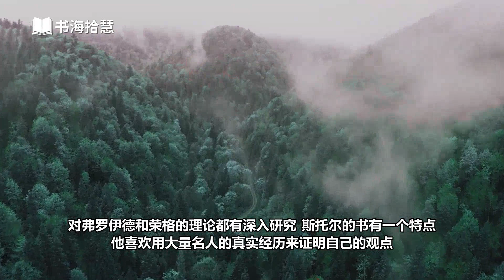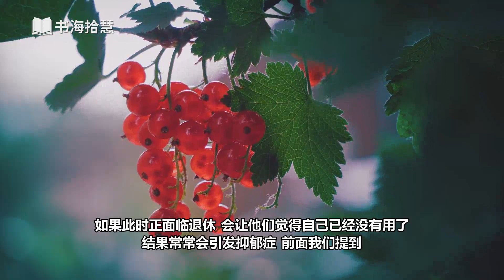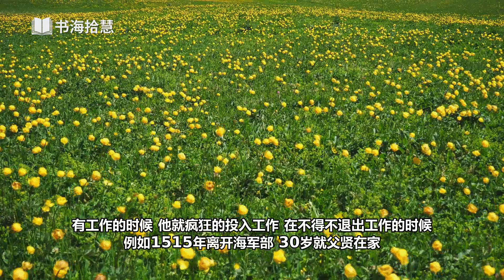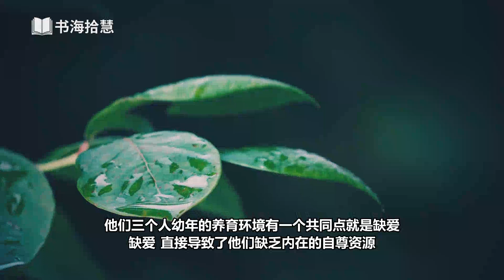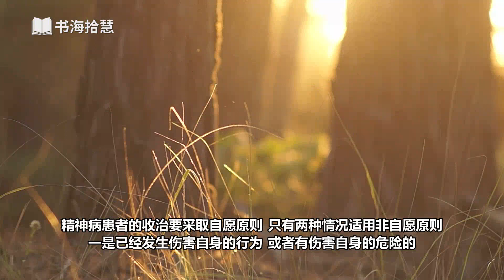好书解读：《丘吉尔的黑狗》忧郁症及人类心灵的其他现象。作者：[英]安东尼·斯托尔 【书海拾慧】